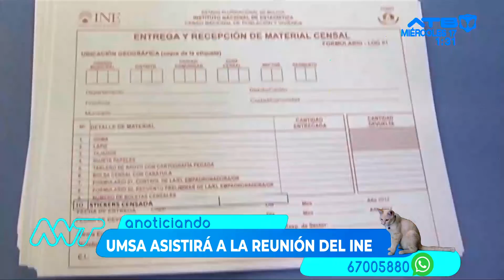La UMSA estará presente en la socialización sobre el Censo en La Paz